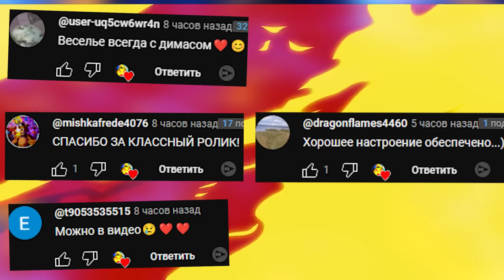БОЛЬШОЙ ДИНОЗАВР ГОНЯЕТСЯ ЗА НАМИ В ГАРРИС МОД GMOD SANDBOX Garry's Mod